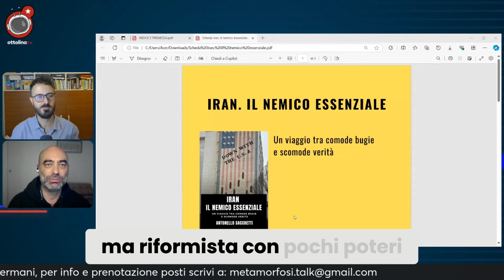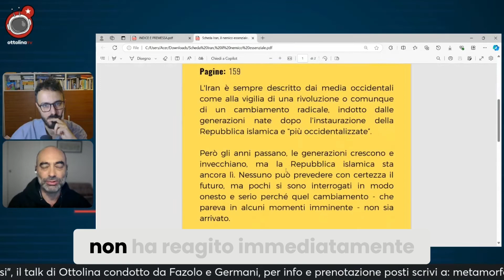Understanding Iran Crisis 2024 What You NEED To Know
Come nasce il mio nuovo libro "Iran, il nemico essenziale". disponibile solo su Amazon

🙏 Se questo video ti è stato utile fai una donazione col pulsante "Grazie" o abbonatial canale per sostenere il mio lavoro e accedere a contenuti esclusivi